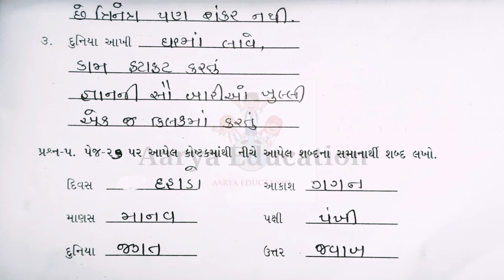Gyansetu Dhoran 5 Gujarati Kadam 5|Std 5 bridge course gujarati Kadam 5|જ્ઞાન સેતુ ધોરણ 5 ગુજરાતી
👉 બ્રિજકોર્સ ધોરણ 5